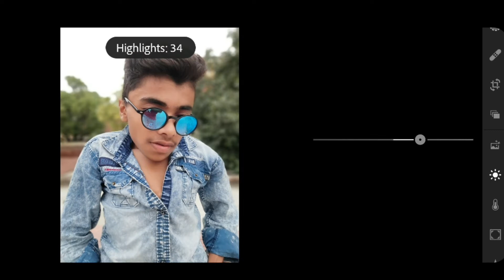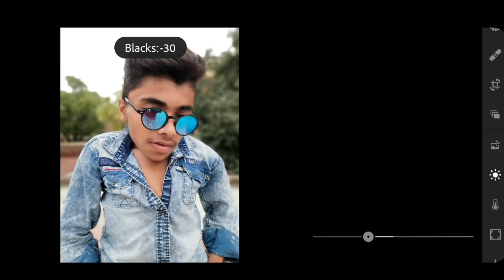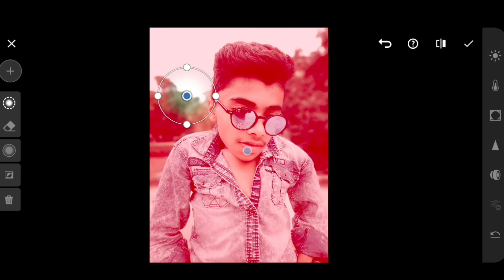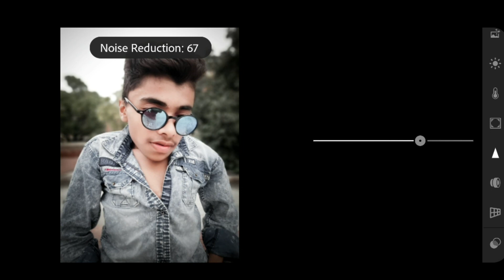Adobe lightroom mobile|| dark black color effects tone ♥ || color effects Editing || By Arun Editz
Hallo My Name ls Arun Pal Editz I'm a Graphic designer It Is My work.. Photo Editing | Colour effect | Art |Chart designing | And | Logo Design| | Video effect Editing | Pose Designer
Etc..

lightroom Adobe mobile

dark black color effects tone

color effect Editing